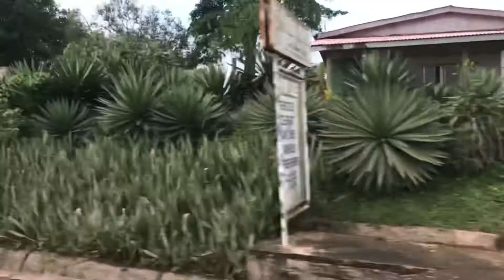THIS IS ONE OF THE MOST BEAUTIFUL RESORT IN GHANA + kofiyesere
~ I visited the most beautiful resort and hotel + Aburi Gardens here in Ghana 🇬🇭  with my friends, Fasky and Yawkulboy.
~ Let’s  be friends
~ I am not African because I was born In Africa , but because  Africa was born In me. ( Dr. Kwame Nkrumah.